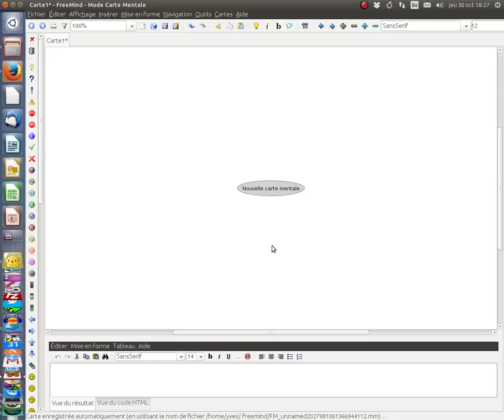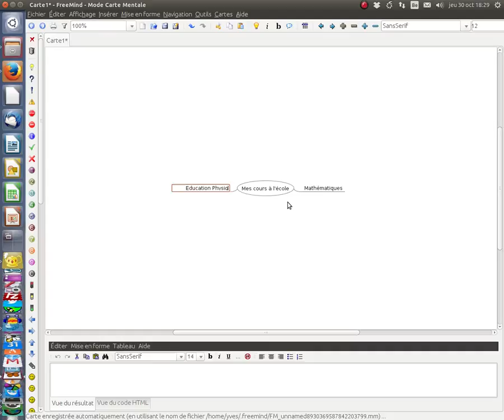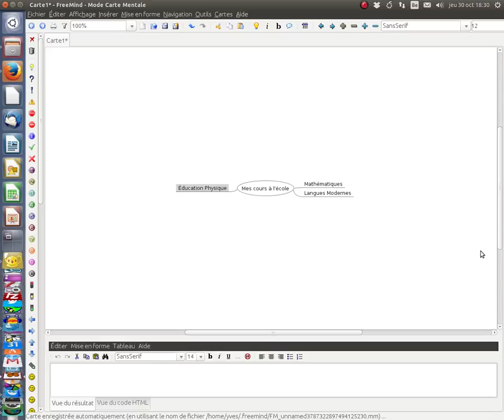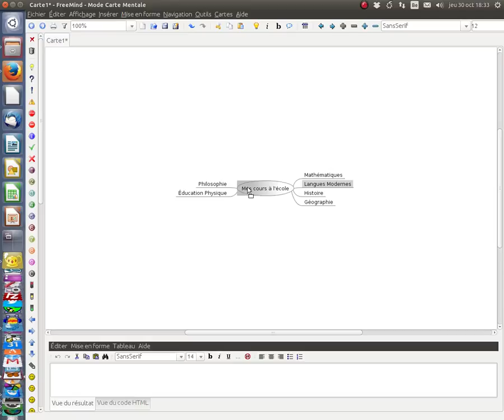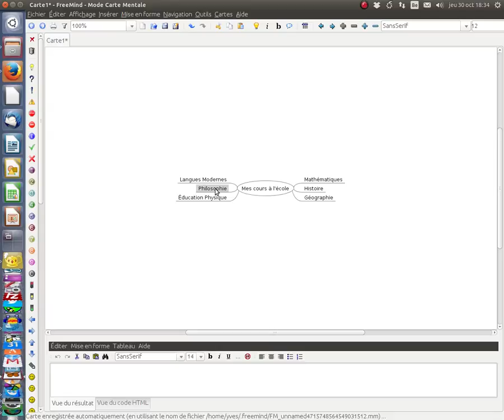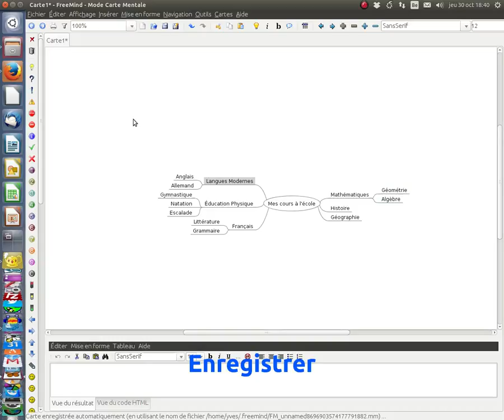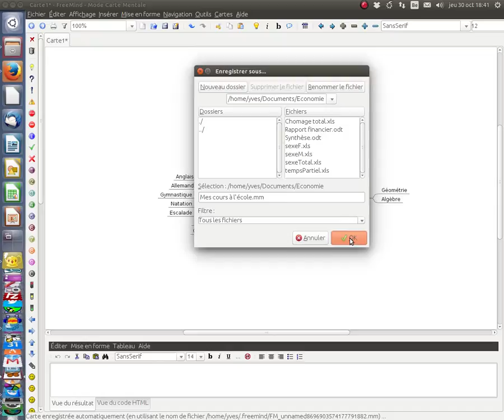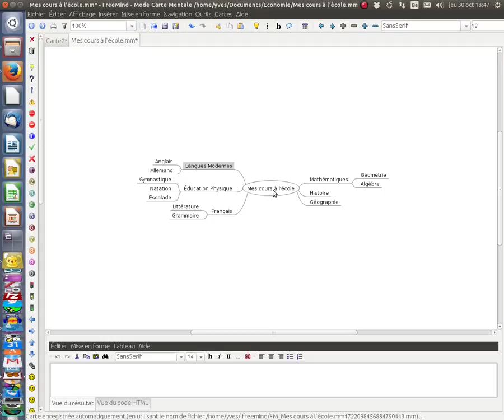Carte mentale avec Freemind ou Freeplane (reboot)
Comment réaliser une carte mentale avec Freemind ou avec Freeplane.
L'utilisation du clavier est privilégiée.
Remplace une ancienne vidéo.